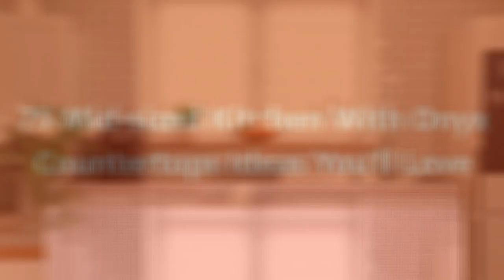75 Mid-sized Kitchen With Onyx Countertops Design Ideas You'll Love 🟡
Browse photos of Mid-Sized kitchen designs. Discover inspiration for your Mid-Sized kitchen remodel or upgrade with ideas for storage, organization, layout and decor.

0:00:00 - Intro
0:00:12 - Mid-sized Kitchen With Onyx Countertops Design Ideas You'll Love: Inspirations 1 to 25
0:03:03 - Mid-sized Kitchen With Onyx Countertops Design Ideas You'll Love: Inspirations 26 to 50
0:06:07 - Mid-sized Kitchen With Onyx Countertops Design Ideas You'll Love: Inspirations 51 to 75